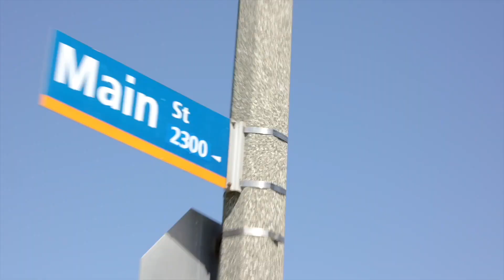MAINopoly 2023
Celebrate Memorial Day on Main Street in Santa Monica! Join us for a Culinary Walking Tour and Board Game-Inspired Event on Saturday, May 27th from 1-5pm. It's family friendly and all ages are welcome! Dressing up in costume is encouraged.

-Use "MAINopoly Dollars" in exchange for tastings
-"Go To Jail" VIP Lounge
-Beer Garden
-Food and Drink Specials
-Photo Booth, Games, and More